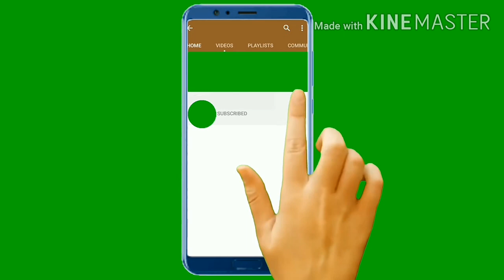My Birthday Breakfast at Mcdonald Doha Qatar August 31, 2020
My Breakfast Celebration Birthday at Mcdonald Doha Qatar